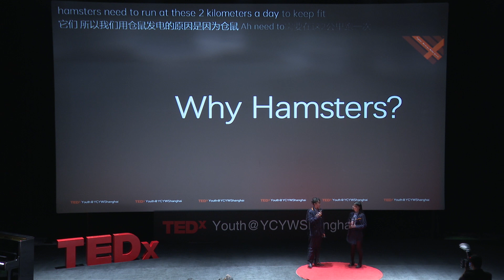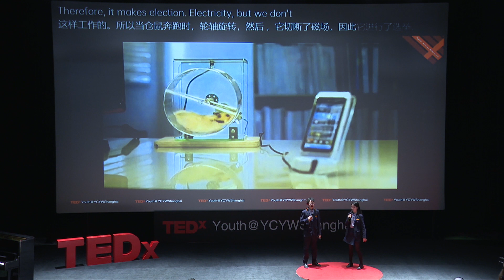Hamsters Making Electricity | Haruki Ota & Alina Jiang | TEDxYouth@YCYWShanghai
Hamsters make amazing pets and love to run up to 2km every day. Why not turn all this energy into electricity? This talk explores a simple electronic device that connects to a hamster exercise wheel to generate electricity. Born in Osaka, Japan, Haruki's hobbies include: playing video games, badminton and listening to music. His life goal is to make an entirely new video game genre unlike any other. He is currently studying coding languages to work towards his goals.

Alina is a student currently studying in Zhejiang, China. She really likes Lil Ghost’s music and has a passion for learning and inventing new ideas. This talk was given at a TEDx event using the TED conference format but independently organized by a local community.